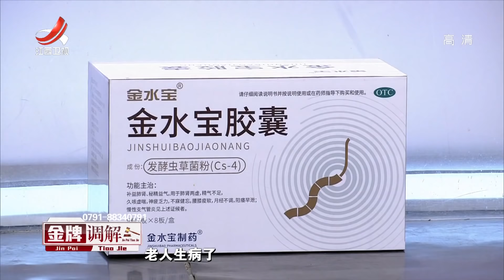《金牌调解》女子卑微挽留破碎婚姻 男子指责妻子对母不孝 20220526